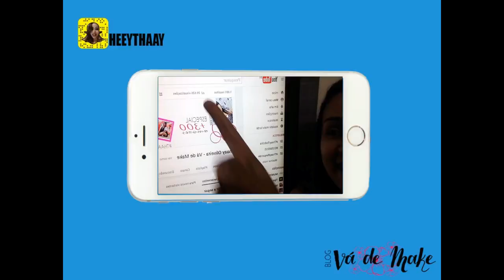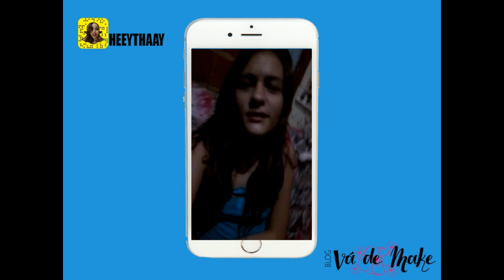SOMOS MAIS DE MIL INSCRITOS, ENCONTRINHO EM PORTUGAL E MAIS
Finalmente chegamos no nosso primeiro K aqui no Youtube, então vem assoprar as velinhas comigo e descobrir quando teremos nosso encontrinho em Portugal.